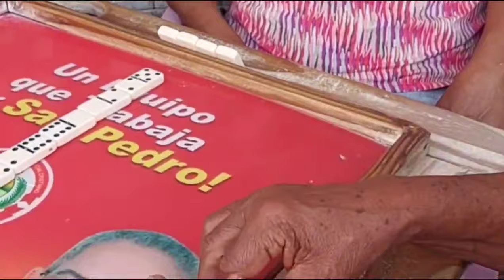BUENAS TARDE FAMILIA 👪